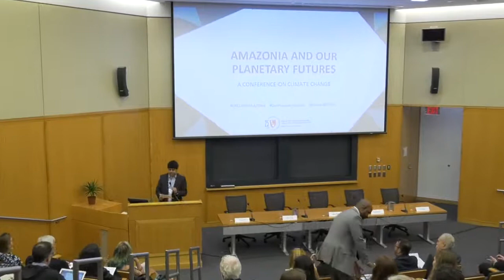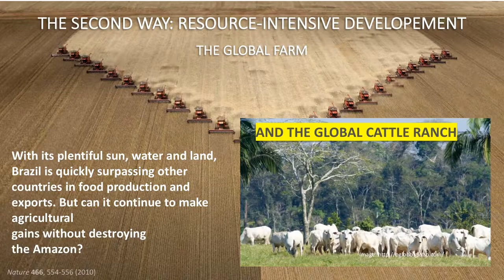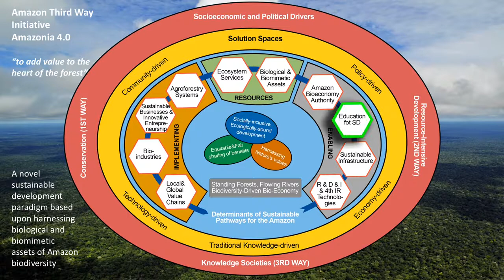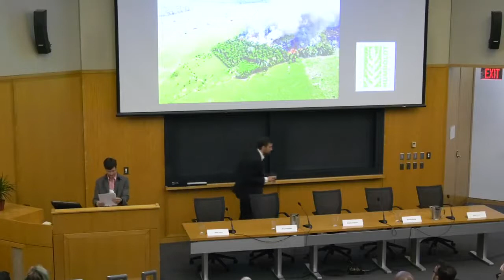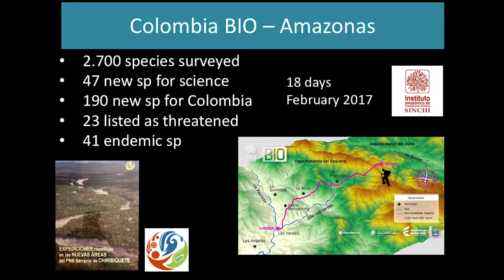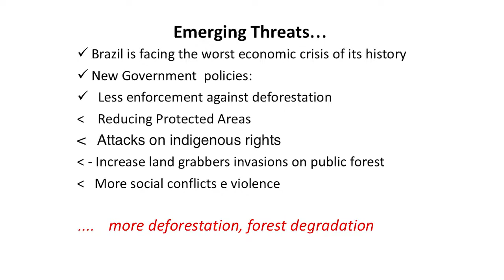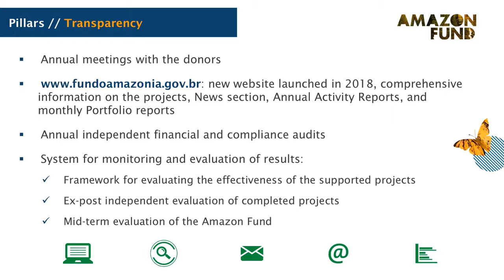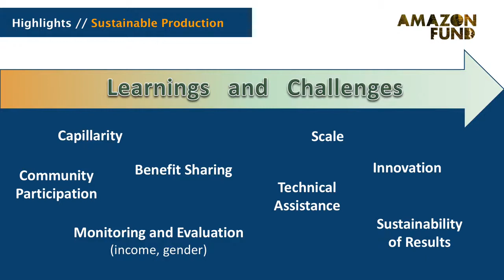Amazonia and Our Planetary Futures - A Conference on Climate Change Session 3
Climate change is one of the most important long-term threats for the future of our societies. Solutions are complex, depending not only on engineering and policy, but also on imagination and public will towards alternative forms of inhabiting the planet. Latin America, home to the largest rainforest areas in the world, is both at risk of environmental catastrophe and a key region in which models for thriving bioeconomies based on rainforests can evolve. This symposium will bring together experts and leaders from the US and Latin America to discuss the past, present and future of Amazonia. We will discuss deforestation trends and their interactions with climate and health; how to move beyond our lack of imagination for viable futures, including the importance and role of indigenous peoples of the Amazon; and ongoing and emerging initiatives towards river-flowing, rainforest-based economies across Amazonia.

Opening Remarks by Carlos Nobre, Senior Researcher, Institute for Advanced Studies, University of São Paulo; Senior Fellow, World Resources Institute

Session 3: Towards a standing-forest, flowing-rivers bioeconomy

Brigitte Baptiste, Director, Alexander von Humboldt Biological Resources Research Institute

Beto Veríssimo, Senior Researcher, Imazon

Daniela Baccas, Head of the Environmental Department, Brazilian Development Bank

Moderator: Robin Sears, Bullard Fellow, Harvard Forest

ORGANIZED BY:

Bruno de Medeiros, Postdoctoral Fellow, Climate Change Solutions Fund

Bruno Carvalho, Professor of Romance Languages and Literatures and African and African American Studies; Affiliated Professor in Urban Planning and Design at the GSD; Faculty Associate, Harvard University Center for the Environment and Weatherhead Center for International Affairs

Brian D. Farrell, Lehner Professor for the Study of Latin America in the Department of Organismic and Evolutionary Biology; Director, David Rockefeller Center for Latin American Studies

Presented with support from the Brazil Studies Program, the Harvard University Center for the Environment, the Office of the Vice Provost for Research, the Harvard University Herbaria, the Department of Romance Languages & Literatures, and the Weatherhead Center for International Affairs.